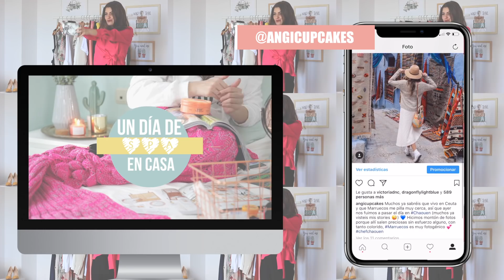12 LOOKS PARA EVENTOS | Angicupcakesblog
¿Cómo vestir para bodas, bautizos, comuniones o graduaciones?

Hola a todos!! Hoy os traigo un vídeo en el que os enseño 12 outfits para eventos especiales como bodas, bautizos, comuniones o graduaciones. Espero que os gusten muchísimo y que os entretenga mucho el vídeo. A continuación os voy a dejar de dónde es cada prenda.

La zapatería de mi ciudad en la que podéis encontrar muchos de los zapatos y bolsos que os muestro en el vídeo es Ohlala. Su Instagram es @ohlalaceuta. Su teléfono es 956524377 y su dirección es C/Gonzales de la Vega n5, Ceuta.

Look 1:

-Vestido Mango de temporada, talla M.
-Bolso y zapatos LODI. Los podéis encontrar en @ohlalaceuta

Look 2:

-Top verde: Bershka/Talla M/Nueva temporada.
-Pantalón amarillo: Mango/Talla S/ Nueva temporada
-Zapatos de salón amarillos: Mango/Nueva temporada.
-Bolso de mano con abalorios: Zara /Nueva temporada.

Look 3:

-Vestido: Rosegal
-Zapatos:eZzio. Los podéis encontrar en @ohlalaceuta.
-Bolsos: eZzio. Lo podéis encontrar en @ohlalaceuta.

Look 4:

-Vestido: Rosegal
-Bolso: Parfois
-Zapatos: Steve Madden. Los podéis encontrar en @ohlalaceuta

Look 5:

-Vestido: Mango/Talla S/ Nueva temporada
-Zapatos verdes con pedrería:
-Bolso Rosa: Karmine. Lo podéis encontrar en @ohlalaceuta.

look 6:

-Vestido: Mango/Talla M/ Nueva temporada
-Zapatos: Steve Madde
-Bolso mint: Karmine. Lo podéis encontrar en @ohlalaceuta.

Look 7:

-Pantalones negros: Zara/talla M/ Nueva temporada
-Blusa blanca: Zara/ Talla M
-Zapatos de salón negros: Mango/Nueva temporada
-Bolso: Bijou Brigitte

Look 8:

-Falda amarilla plisada: Zara/ Talla M/Nueva temporada
-Blusa blanca: Zara/Talla M/Nueva temporada
-Bolso caja de madera: Zara/Nueva temporada

Look 9:

-Chaqueta: Mango/Talla M/ Está actualmente de rebaja
-Camiseta: Mango/Talla M/Nueva temporada
-Zapatos: Mango/Nueva temporada
-Pantalones: Mango/ Talla S/ Nueva temporada
-Bolso de madera: Zara/Nueva temporada

Look 10:

-Vestido Azul: Mango/talla M/Nueva temporada
-Bolso cofre: Mango/Nueva temporada

Look 11:

-Blusa rosa: Zara/Talla M/ Nueva temporada
-Bolso:

Look 12:
-Blusa: Zara/Talla M/Nueva temporada
-Pantalones traje rosa: Zara/Talla S/ Nueva temporada
-Zapatos y bolso: LODI. Los podéis encontrar en @ohlalaceuta.